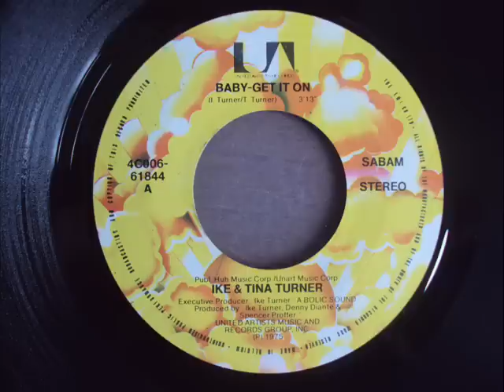IKE & TINA TURNER "Baby Get It On"